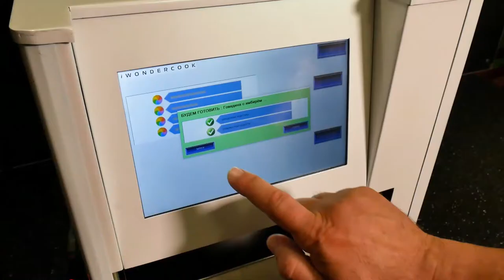iwondercook pro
cook from home

full article here :